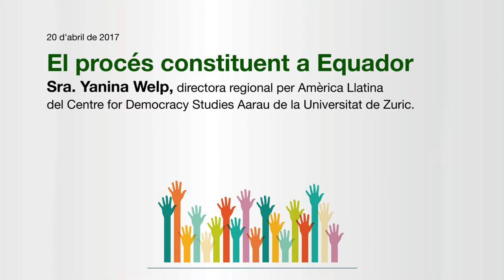Processos constituents al món: El procés constituent a Equador, Sra. Yanina Welp (4/8)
Quarta sessió del Cicle de debats sobre Processos Constituents al món, el 20 d’abril de 2017, al Centre de Cultura Contemporània de Barcelona (CCCB).

Ponència: “El procés constituent a Equador”, Sra. Yanina Welp, directora regional per Amèrica Llatina del Centre for Democracy Studies Aarau, Universitat de Zuric.
Presentació i moderació del debat a càrrec del Sr. Jaume López, professor de Ciència Política a la Universitat Pompeu Fabra.
El cicle de debats és organitzat per Centre d'Estudis i Temes Contemporanis i Secretaria de Transparència i Govern Obert de la Generalitat.